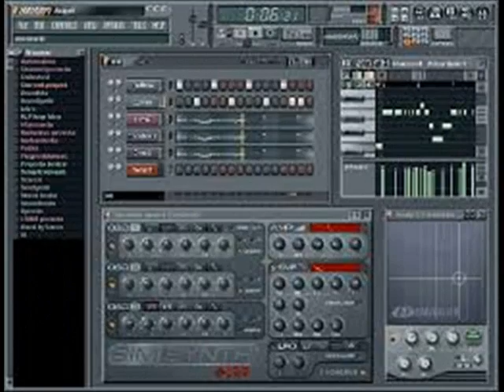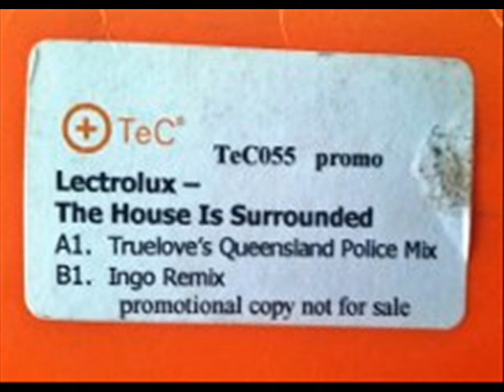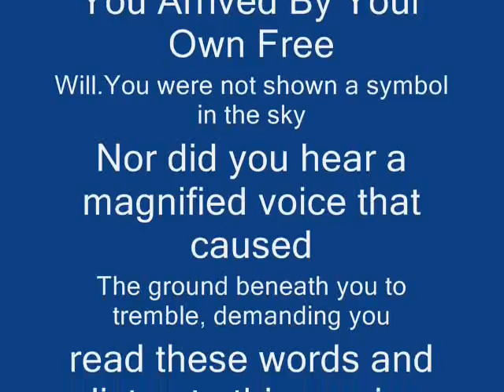Lectrolux - The House Is Surrounded (UK Hard House) 2000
ARTIST: LECTROLUX
TRACK: THE HOUSE IS SURROUNDED
LABEL:  TeC

illuminati.am

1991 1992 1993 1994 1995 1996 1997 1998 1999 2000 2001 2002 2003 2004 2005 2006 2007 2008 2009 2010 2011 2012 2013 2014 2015